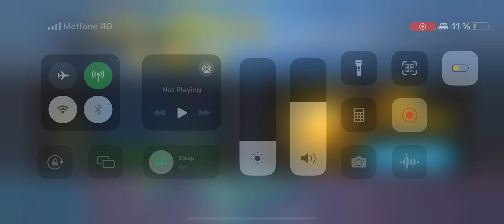Superhero Car Racing-Car Racing 3D-IOS Android Gameplay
Hello everyone welcome come my channel ❤️
*Thank you for viewing ❤️
support me : ABA 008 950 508
for you ✌️

0:00skiller
0:50damager
1:00killer
2:00slay

About Game: Are you ready, car games champions? It's showtime!

🏎️ Car Stunt Master 3D – Fast, furious, and super-fun racing, stunting game

Congrats! You just found an awesome car game, in which you are not only driving one but 3 types of cars, which are Super Car, Formula 1, Monster Truck, and many play modes with challenging tracks. Hop into these crazy cars with turbo boosts, race and stunt like a maniac, and zoom through loops and jumps that'll make you go, ""WOW, That was insane"". GT Car Stunt has a bunch of goofy and cool characters with their own hilarious tricks. Whether you're a casual gamer looking for some quick fun or a seasoned pro looking for a new thrill, our game offers endless entertainment. Feel the need for speed?

You’ll get speed, drama, awesome cars, badass characters, and a whole lot more in this addictive and relaxed casual racing game.

🥇 Challenge Mega Track and Ramp: 30+ unique levels with a huge range of different surfaces and obstacles to race over and around at breakneck speed. Plus many stunts, and jumping points for you to perform your best tricks

🥇 Racing with Global Competitors: You will become the best racer to represent your country by taking part in the insane racing track. Can you beat all the opponents to be the best or just stand there to let them win?

🥇 Experience All The Car: GT Car Stunt Master has 3 different Car types, which are Super Car, Formula 1, and Monster Truck. You can play every car that you want to in just one game. We want to bring you the best experience in every different cars

🥇 Customize your dream cars: Many cars to collect and customize as you race through the levels in the game. Place high in every race to earn more cash, buy and custom your dream car with different paint jobs.

🥇 Choose your character: You can play this game with many different characters. From humans, superheroes to animals with unique tricks and dances.

🥇 Thrilling sound: The sound in our Car Stunt Game is a blend of cool, realistic effects that immerse you in the heart-pounding action. You'll hear the engines revving with a powerful roar, the tires screeching on the asphalt as you take sharp turns, and the satisfying thud of your car landing smoothly after an epic jump.

🔥 THE ULTIMATE POCKET RACING GAME… 🔥

Looking for a racing game that’s exciting to play, provides a real driving challenge, and offers excitement and endless variation, cools cars and dangerous rivals, all in fast and furious races that can be run in a matter of minutes?

Keep GT Car Stunt Master 3D in your pocket and you’ll have instant access to awesome driving thrills anytime, any place and anywhere, trying again and again to reach the podium despite a series of increasingly surreal and testing obstacles that come rushing at you down the track in a crazy, colorful whirl.